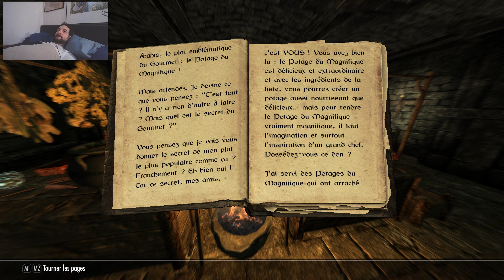[FR] La Chute De La Confrérie Noire ! - The Elder Scrolls V : Skyrim Let's Play Episode 221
Suivez mes aventures dans ce Let's Play de The Elder Scrolls V : Skyrim ( Anniversary Edition ) ! J'espère vous divertir!

Pourquoi tombe t'on ? !

N'hésites pas à liker si tu as aimé la vidéo et à la partager ainsi qu'à la commenter! :)

Miniature réalisée avec grande bonté par Laiken ! Merci à lui !